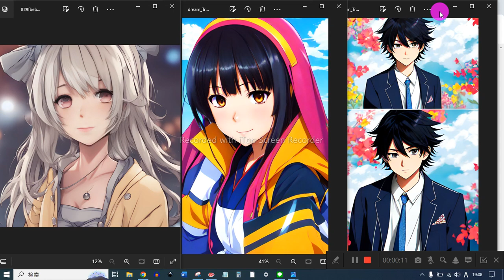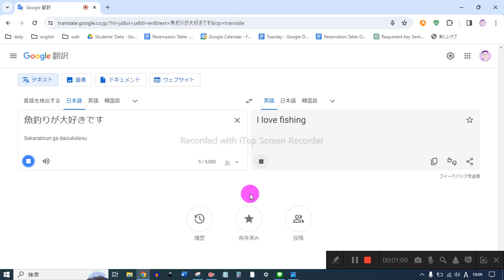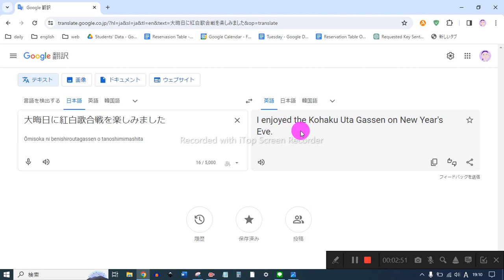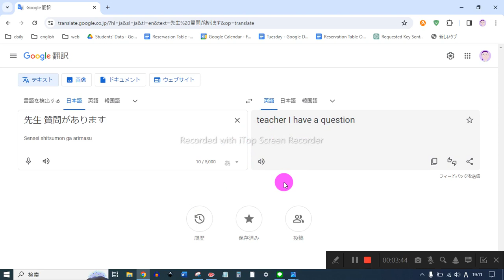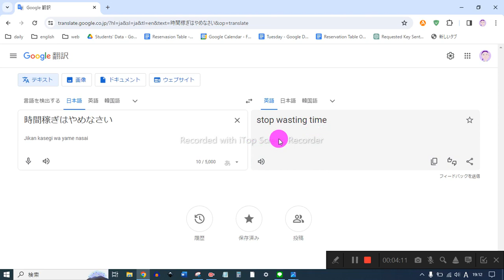えいご おんどく 0~7 3